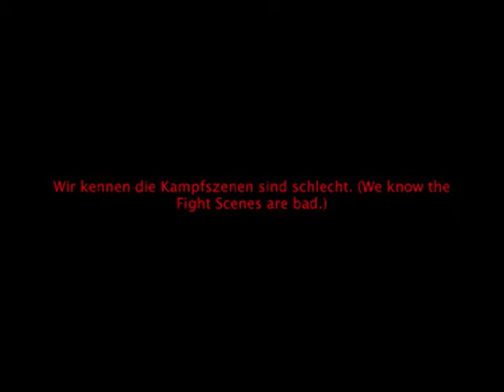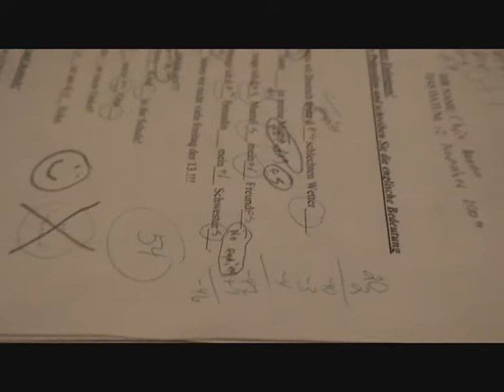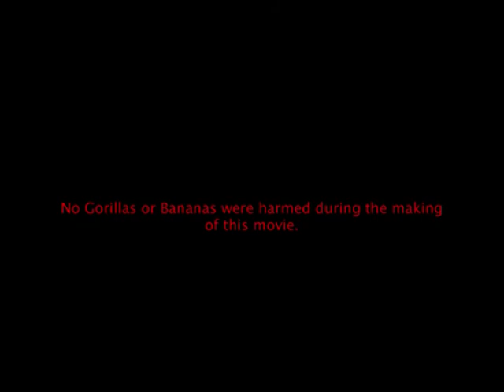Banana vs. Gorilla (German Project)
This was a project for German III where we had to repeat a certain phrase in 20 different situations and record it, my groups phrase was "Du willst Daruber streiten?" which means "Want to fight about it?" Obviously, when you think of fighting you think of gorillas and bananas. So here is our epic project, we know the fight scenes are crap, and the acting is terrible, but we don't really care.